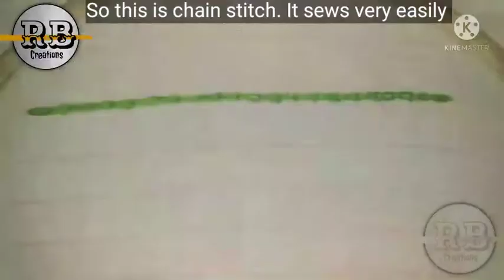Chain Stitch Class-25|Basic Embroidery Stitches For Beginners| Variations Of Chain Stitch|Malayalam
Chain Stitch | Basic Embroidery Stitches For Beginners | Variations Of Chain Stitch |Malayalam

In today's class we are going to learn how to stitch a Chain Stitch

Chain Stitch is the basic and simplest stitch of the Chain Stitch family.

Chain Stitch is one of the oldest known stitches that has been used widely among various cultures from Asia to Europe.